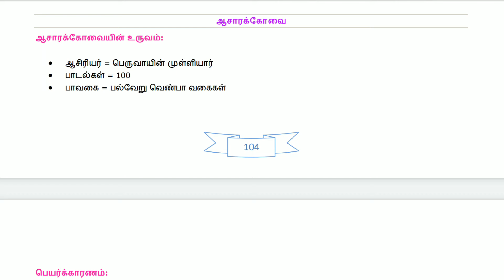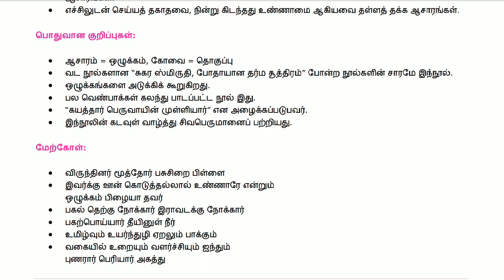பதினெண் கீழ்க்கணக்கு _ ஆசாரக்கோவை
ஆசாரக்கோவை பற்றிய சில குறிப்புகள்